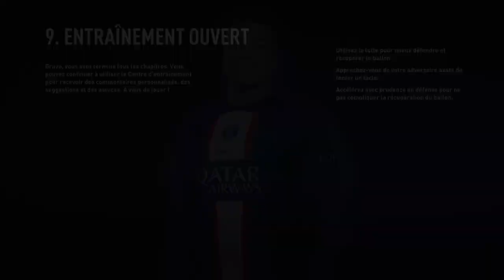FIFA 23_Final Coupe Du Monde Des Clubs Real Madrid vs Al Hilal